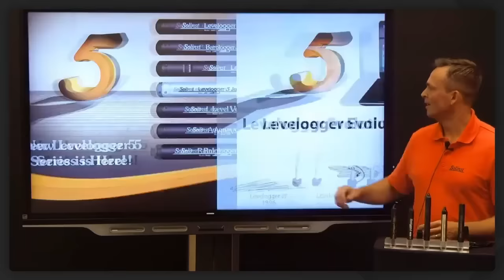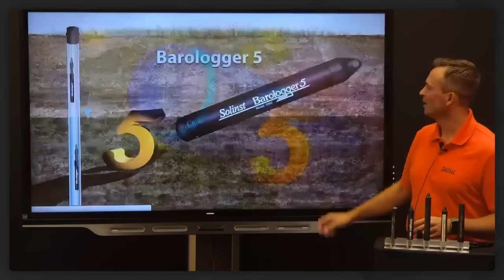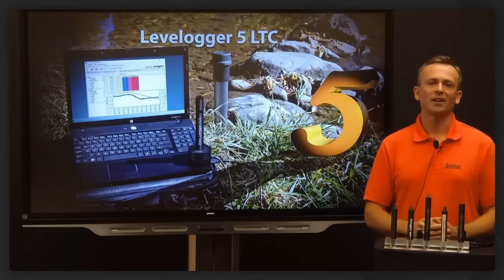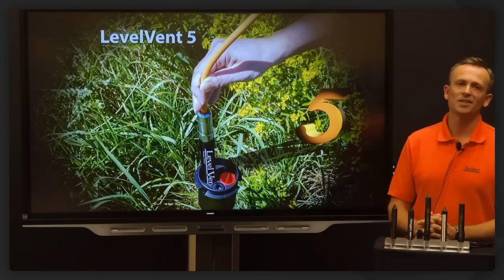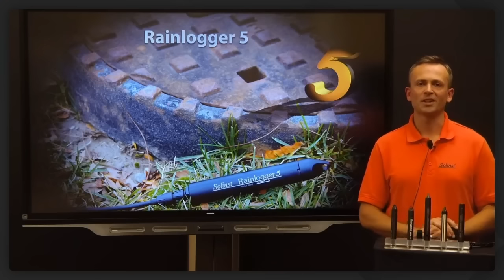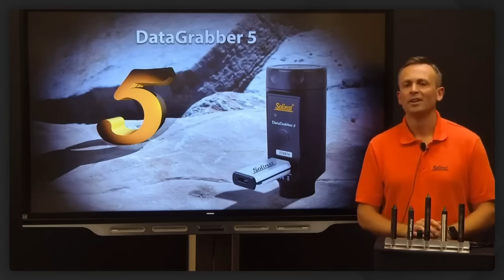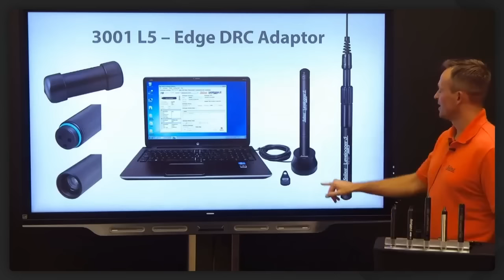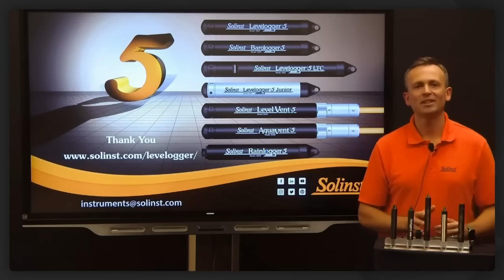Replay Du Webinaire En Savoir Plus Sure Levelogger 5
Tout savoir sur la série Levelogger 5

Joe Revelle passe en revue toutes les fonctionnalités intéressantes et les mises à niveau que la série Levelogger 5 a à offrir.

Présentation du webinaire de la série Levelogger 5

Quoi de neuf sur la Série 5 ?
En savoir plus sur les améliorations de conception.

Les produits examinés comprennent :
- Modèles Levelogger 5
- Niveau Vent 5
-AquaVent 5
- Rainlogger 5

Découvrez comment les enregistreurs de données et accessoires Levelogger 5 et Levelogger Edge sont compatibles les uns avec les autres